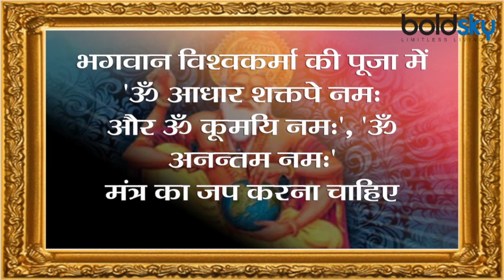Vishwakarma Puja 2020: विश्वकर्मा पूजा विधि |विश्वकर्मा पूजा मंत्र | Vishwakarma Puja Vidhi |Boldsky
Vishwakarma Puja is on 16 September. According to Hindu calendar, Vishwakarma Puja is performed every year on Kanya Sankranti. According to religious belief, Lord Vishwakarma was born on this day. Vishwakarma Dev is considered the world's first engineer. It is said that all the capitals of ancient times were built by Lord Vishwakarma. Swarga Loka, Sone Lanka, Dwarika and Hastinapur are also composed by Vishwakarma. Therefore, industries, factories and machines are worshiped on the day of Vishwakarma Puja. This worship is important for those who are artists, craftsmen and traders. It is believed that worshiping Lord Vishwakarma leads to growth in business. Worshiping Lord Vishwakarma is essential and auspicious for those who desire wealth and prosperity. Watch the Video of Vishwakarma Puja Vidhi and Vishwakarma Puja Mantra.

Vishwakarma Puja 2020 Date: विश्वकर्मा पूजा 16 सितंबर को है। हिन्दू पंचांग के अनुसार हर साल विश्वकर्मा पूजा कन्या संक्रांति को होती है। धार्मिक मान्यता के अनुसार इसी दिन भगवान विश्वकर्मा का जन्म हुआ था। विश्वकर्मा देव को दुनिया का सबसे पहला इंजीनियर माना जाता है। कहते हैं प्राचीन काल की सभी राजधानियों का निर्माण भगवान विश्वकर्मा ने ही किया था। स्वर्ग लोक, सोने की लंका, द्वारिका और हस्तिनापुर भी विश्वकर्मा द्वारा ही रचित हैं। इसलिए विश्वकर्मा पूजा के दिन उद्योगों, फैक्ट्रियों एवं मशीनों की पूजा की जाती है। यह पूजा उन लोगों के लिए महत्वपूर्ण है जो कलाकार, शिल्पकार और व्यापारी हैं। ऐसी मान्यता है कि भगवान विश्वकर्मा की पूजा करने से व्यापार में वृद्धि होती है। धन-धान्य और सुख-समृद्धि की अभिलाषा रखने वालों के लिए भगवान विश्वकर्मा की पूजा करना आवश्यक और मंगलदायी है। वीडियो में जानें विश्वकर्मा पूजा विधि और विश्वकर्मा पूजा मंत्र ।